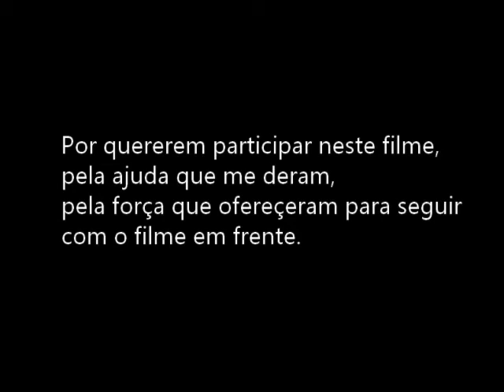Os dois lados II parte 12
Pedro depois de ter descoberto quem é realmente o ganancioso, ele decide ir enfrenta-lo e meter um ponto final nisto, sera que ele consegue?